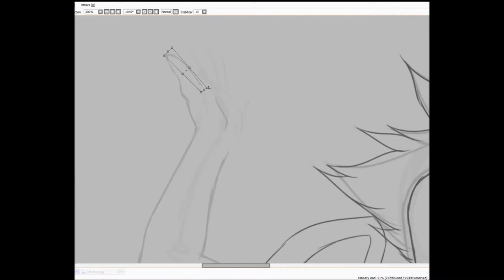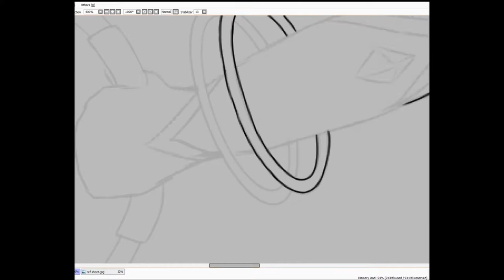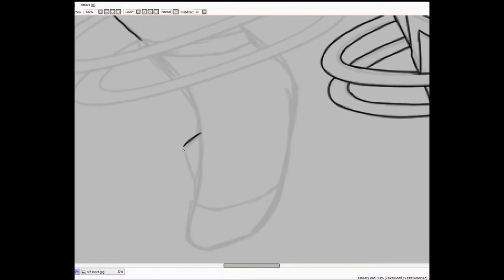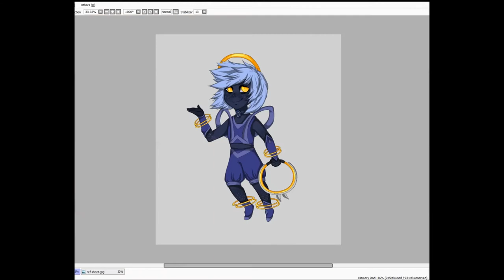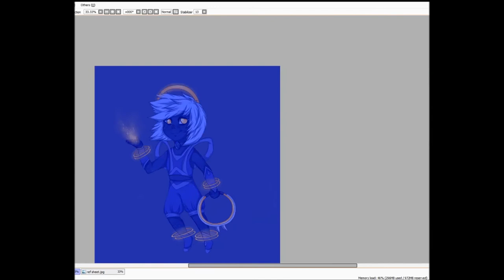Gemsona Chibi Speedpaint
Just thought I'd start recording most of my works and pop them on here! This is just an experimental lil thingy of Blue Goldstone, my gemsona, for a deviant art icon. I tried a new, simple style of cell shading which I think looks cool for simple pieces like this and for stickers or buttons. Let me know what you guys think!